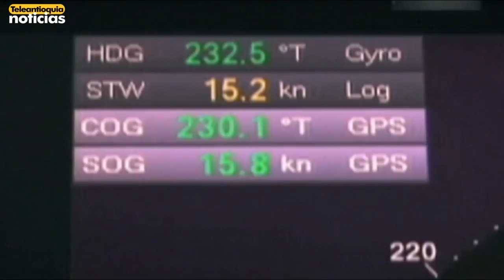Avión de Malasia se estrelló en el Océano Índico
Las autoridades malayas informaron que el avión que estaba desaparecido desde hace más de una semana se estrelló en el mar índico y que ninguno de los 239 pasajeros sobrevivió.